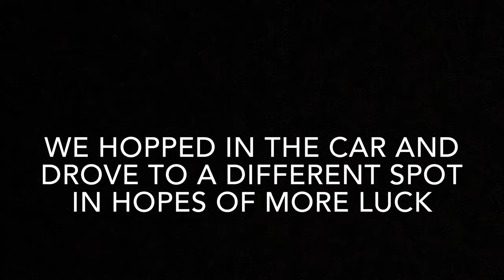Hawaii Shore Fishing | Moi, Sharks, and More!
Today Nick and I go dunking from 12 noon to midnight in hopes of catching some fish to eat. Enjoy!

Gear:
Speargun- Aimrite Cotton Candy
3-prong- Evolve 9ft, 3 piece breakdown aftershock